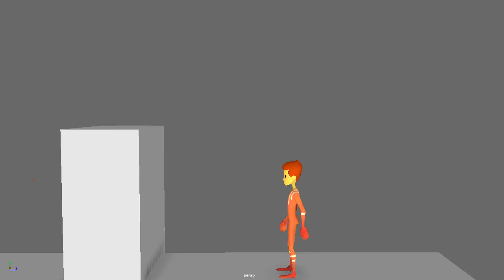Character wall climb animation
Study of a a character climbing a wall